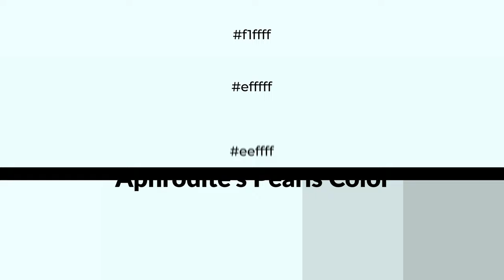Shades & Tints of Aphrodite’s Pearls color eeffff A Warm Blue color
Shades of Aphrodite’s Pearls color eeffff Warm Shades of Aphrodite’s Pearls color with Blue hue for your project!

Shades
Hex d3e2e2

Tints
Hex efffff